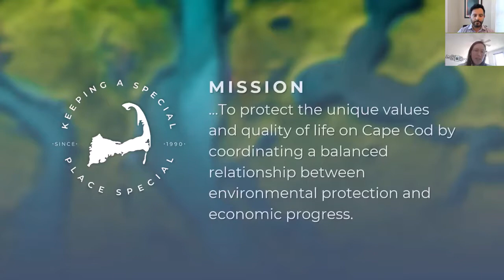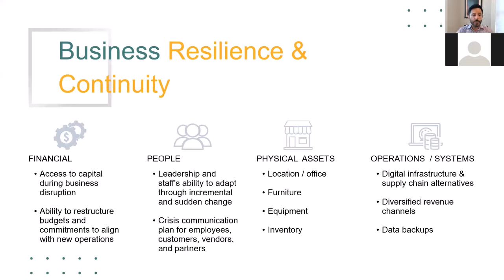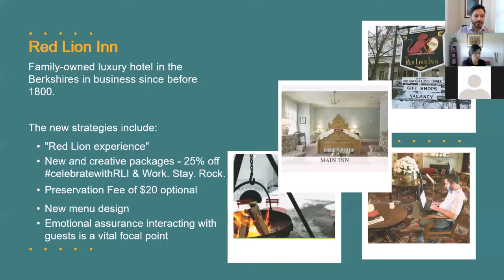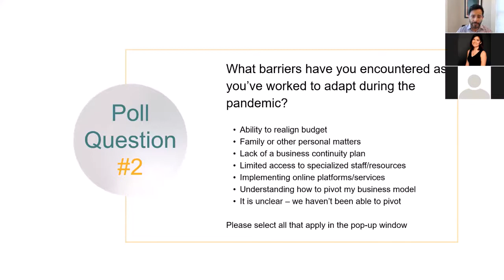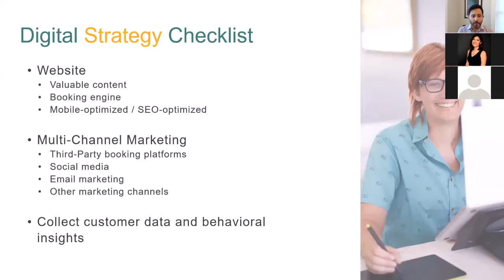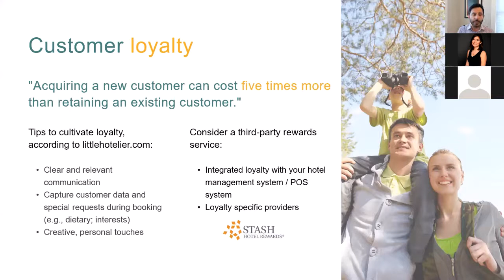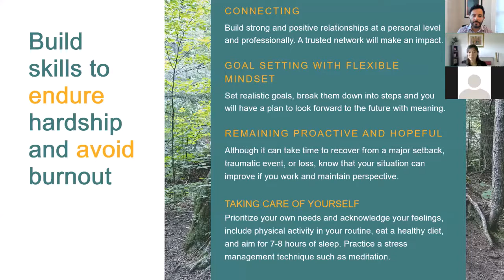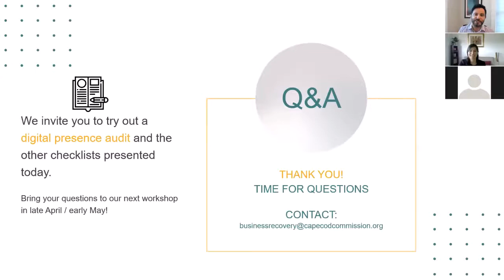Cape Cod Business Resilience Workshop Series: Accommodations Businesses